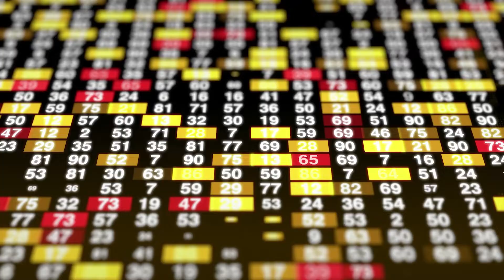Should I Renovate My House Before Selling it? Pros & Cons of Selling "As Is"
If you're thinking of selling your house, you might be wondering if it's worth doing any repairs or renovations.

In this video, I'll break down the very important decision of selling your home "As Is" or renovating it. In some cases, it makes sense to go ahead and sell without doing any renovations. However, in other cases...a few minor repairs can exponentially increase your returns. So we cover both scenarios today!

00:00 Intro
00:25 Should I Renovate My House Before Selling?
01:51 Outro

In today’s market, increased inventory has given buyers more options than previous years. This means as a homeowner you may not be able to ignore some updates or repairs that may not have been necessary or that could have been overlooked in previous months.

In a recent article from realtor.com, “To stand out in today’s market, sellers should make their home attractive to buyers which usually means some selective updates.  However, since we are still in a seller’s market, renovating a few key areas in your home may be enough to make your house stand out from the competition. And you will need to consider the return on your investment. According to the 2022 remodeling impact report from National Association of Realtors, “hardwood flooring refinishing and putting in new wood flooring has the most significant value in today’s market.”

Also, what’s just as important, is to make sure your real estate agent knows of any upgrades you’ve previously done.  This way they can be properly marketed to make buyers aware of your features and improvements. Finally, the best recommendation is to spend your time and money wisely by consulting with a professional agent, to see where the best focus should be.

This channel is for me to serve those who have served and continue to serve, by providing them with the tools and knowledge necessary to purchase or sell their homes in South Florida.

I am also on a quest to showcase Doral. Doral is a city within a city, and it prides itself with being a vibrant place to live in Miami. You can live, work, invest, lean and play without ever having to live Doral.

I will also keep you inform of the market trends nationally and locally, as well as, showing you how Doral living is really like. Doral is 15 minutes from Miami international Airport, 30 minutes from Downtown Miami, the beach or anywhere in the city. It has easy access to major roads and freeways making it the perfect community to call home.

I hope to ease your buying and selling experience by providing excellent customer service. My promise to you is transparency.

Should I Renovate My House Before Selling? My House Needs So Much Work